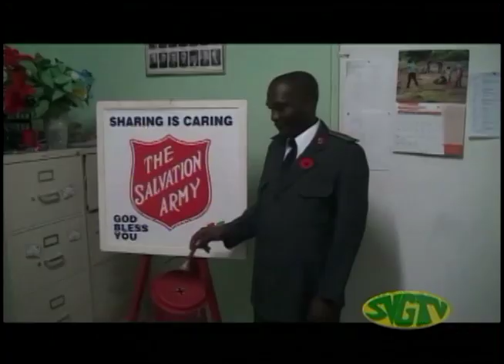SVGTV News November 12 2020